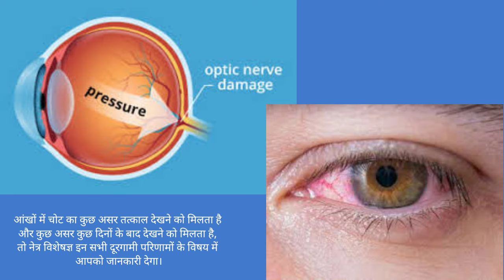आंख में चोट लगने पर क्या उपाय करें / आंख में चोट का घरेलू इलाज क्या है /Home remedies for Eye Injury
आंख में चोट लगने पर क्या उपाय करें, इस वीडियो के माध्यम से संपूर्ण जानकारी प्राप्त करें।